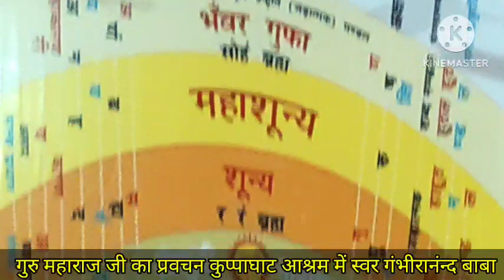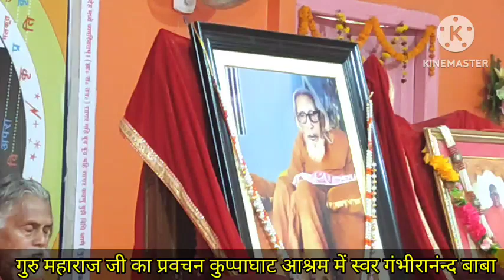संतो से आधी मुलाकात कैसे होता है गुरु महाराज का प्रवचन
संतों की आधी मुलाकात